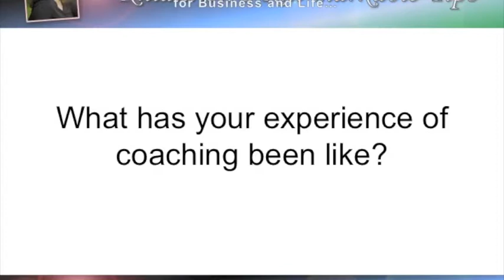Dans Testimonial.m4v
Dan talks about how coaching with Rhiannon Rees has helped him to think in a much more Global context for his business. He is now growth focused and excited about where his business could potentially go!